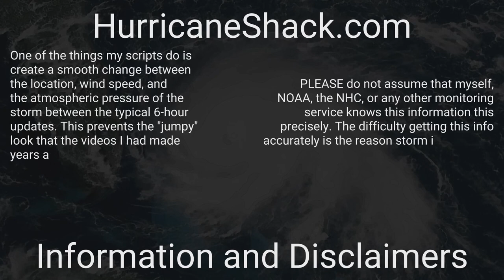2008 Atlantic Hurricane Season